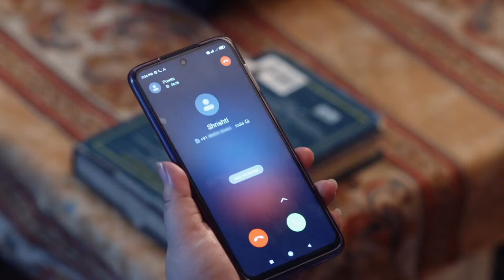kundali bhagya - Quick Recap - 44417 - Karan, Preeta, Rajveer, Palki, Shaurya - Zee TV